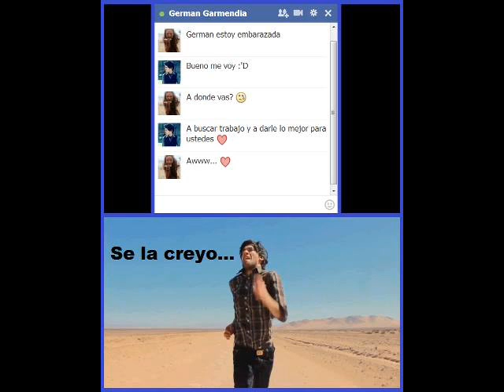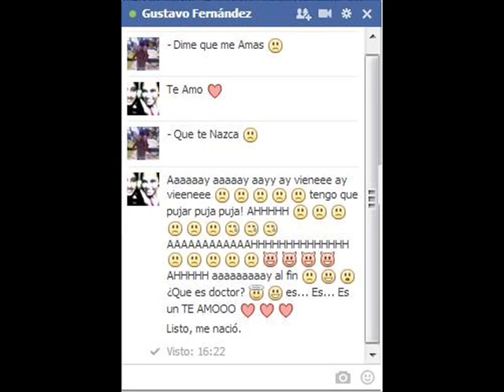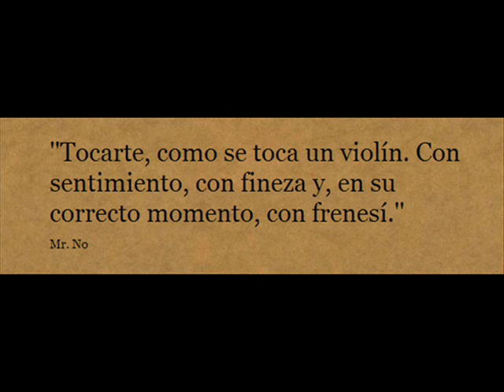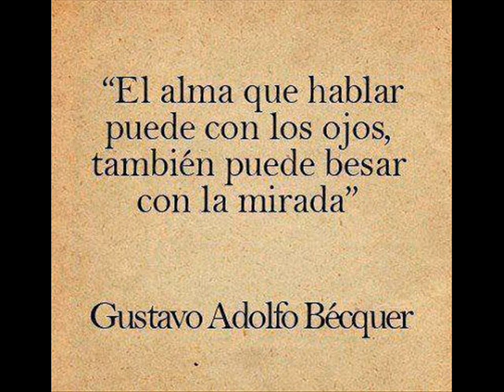WORDS --- BEE GEES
MAGOPE
"EL MUNDO QUE PUEDES CREAR, ESTA EN ESPERA QUE LO HAGAS REALIDAD".